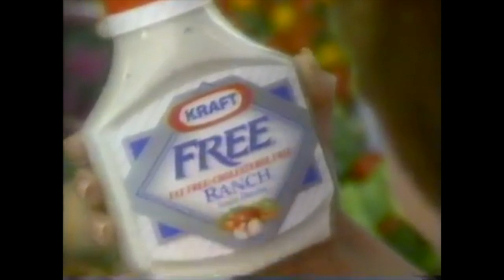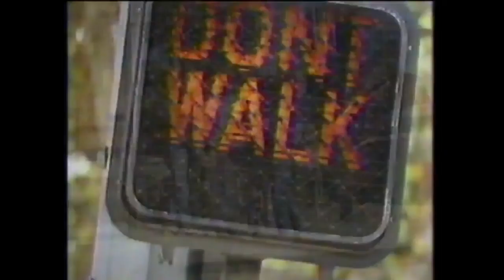Hotel Pools • Flare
From the Constant LP
Footage from 80s television